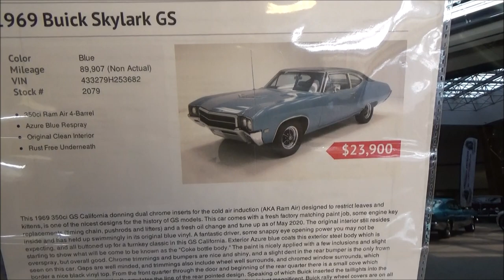1969 Buick Skylark GS Califonia 350 Video Dreamgoatinc Classic and Muscle Cars